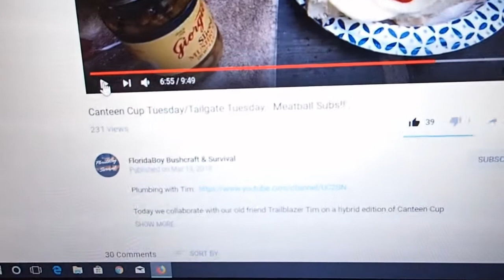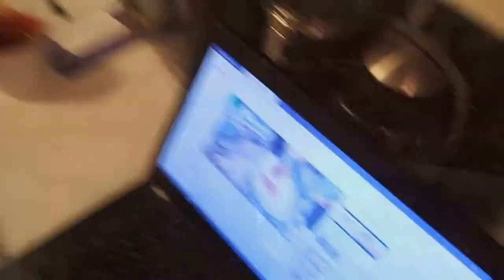Meatballs Subs al la FloridaBoy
Tonight's dinner was inspired by him. Go check out Matt at FloridaBoy Bushcraft and Survival., the father of Canteen Cup Tuesday